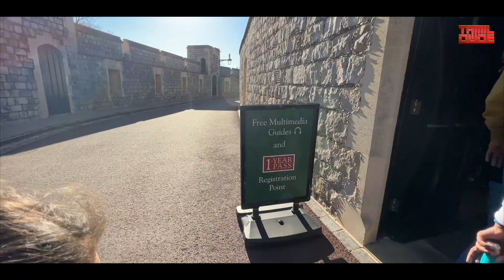Windsor Castle Tour | UK Vlogs | United Kingdom | Tamil Dude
Windsor Castle Tour is shared by a Tamil dude in today's Video of United Kingdom Vlogs.Do wacth and share your comments.

Powered by Trend Loud Digital